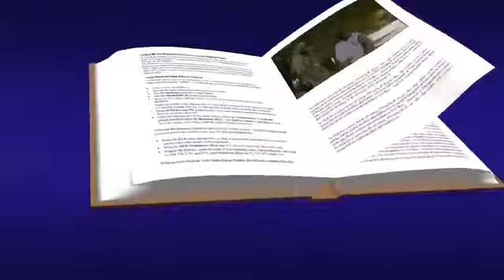Evangelio según san Lucas 7, 1-10 Lunes 12 de Septiembre de 2022.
Señor yo no soy digno de que entres en mi casa.